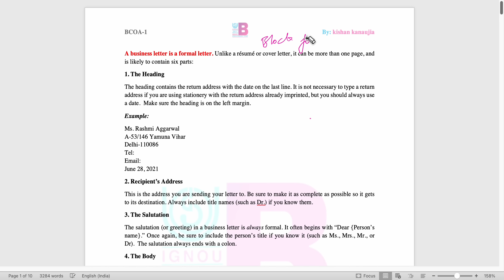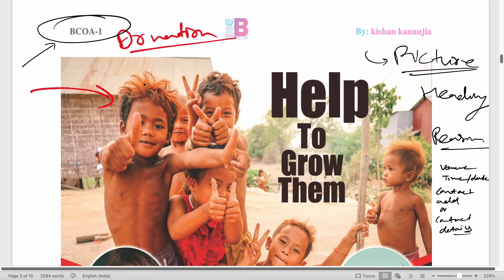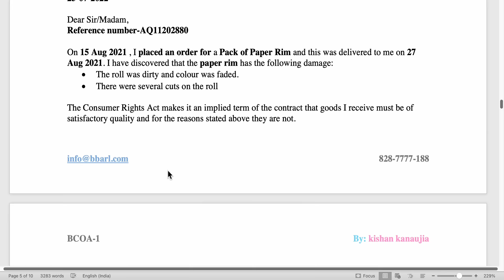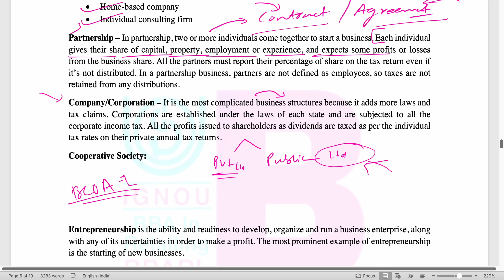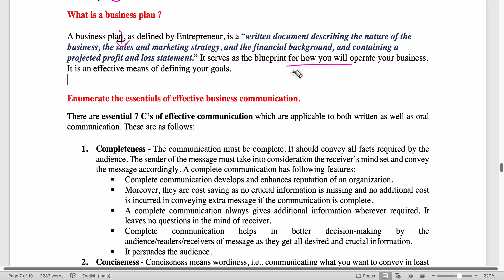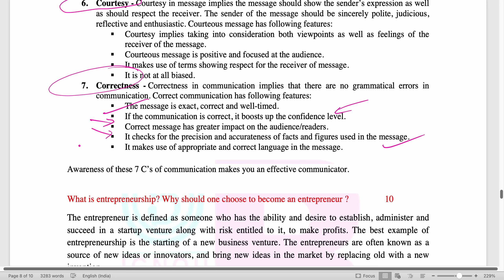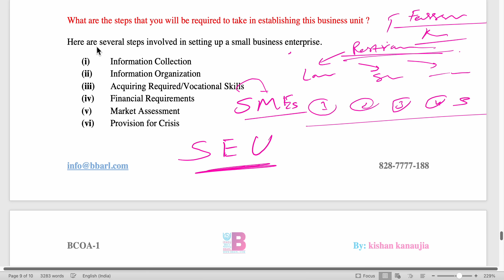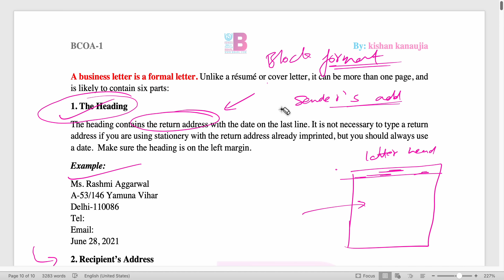BCOA-1 Most important Question paper Solution - Kishan kanaujia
To Join Running Batch for Crash Course For Exams.